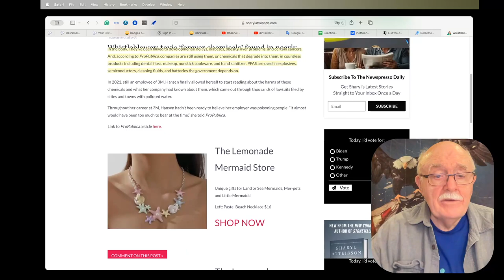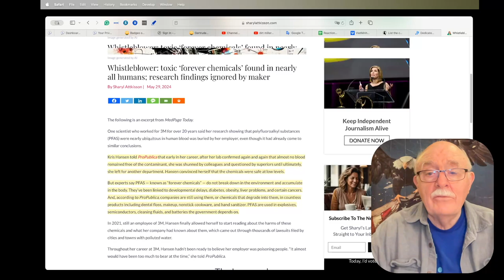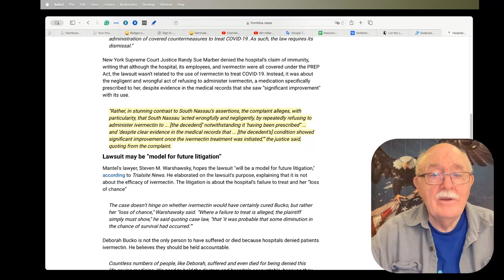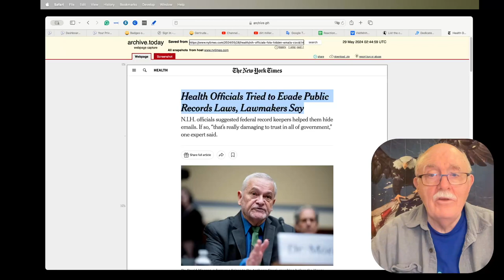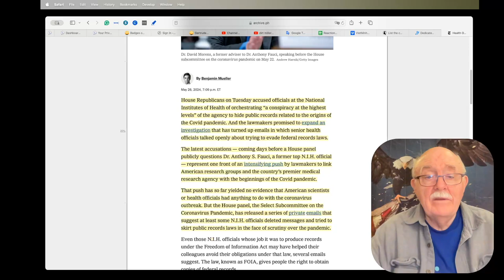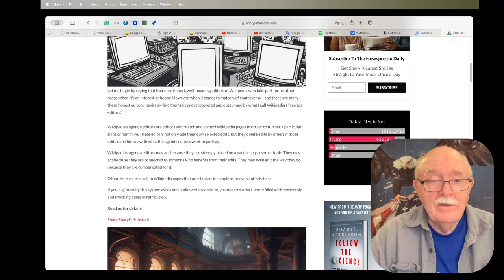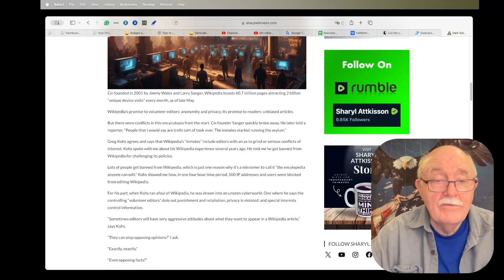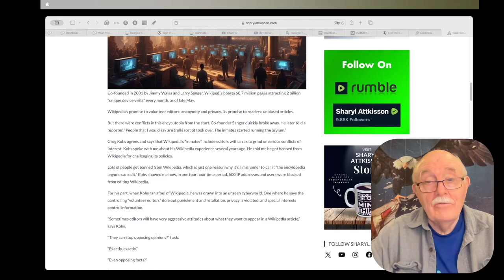Daily News Clips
Whistleblower: toxic ‘forever chemicals’ found in nearly all humans; research findings ignored by maker

Hospital finds out - denying prescribed ivermectin to COVID patient grounds for wrongful death suit

Health Officials Tried to Evade Public Records Laws, Lawmakers Say